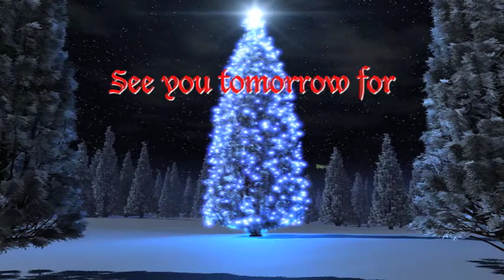Gatlin Brother's 11th Day of Christmas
11th Day of the 2012 Gatlin Brothers' 12 Days of Christmas!